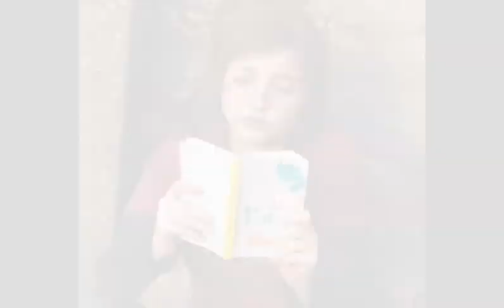The last of us - ellie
The last of us cosplayer
Ellie
Cosplayer name : Dabbu Cosplay